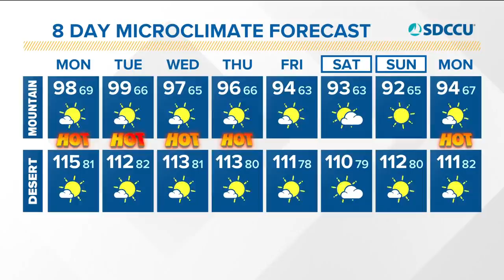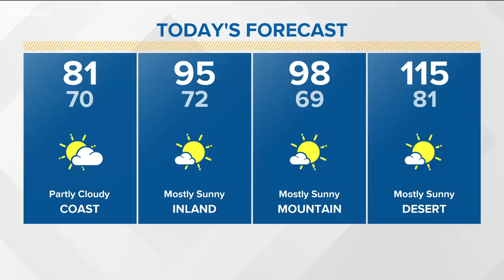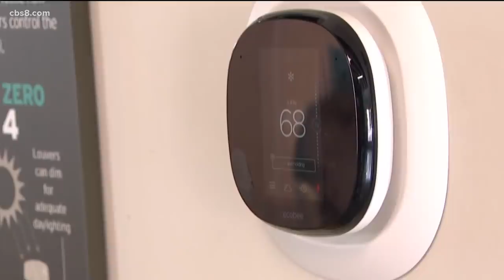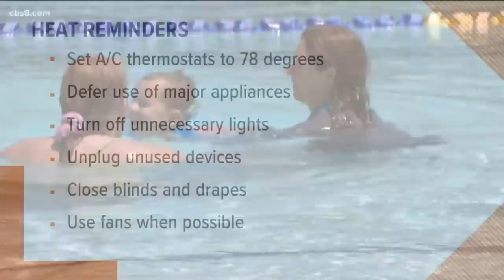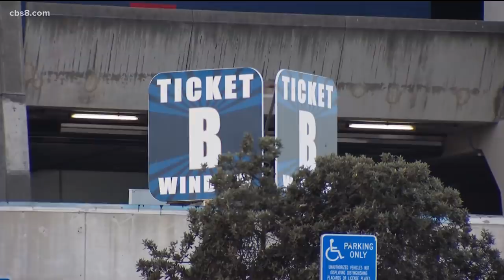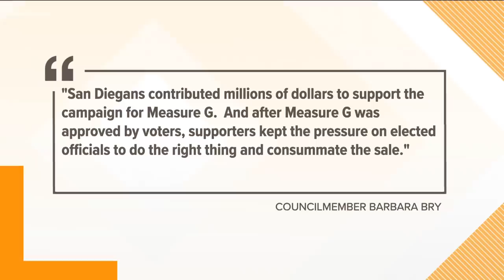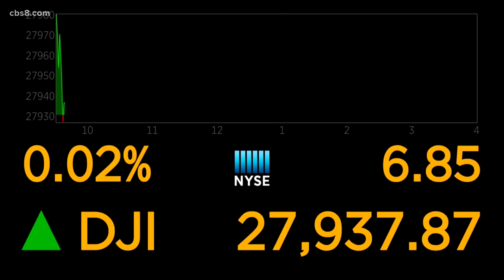San Diego top stories for August 17, 2020, at 6 a.m.